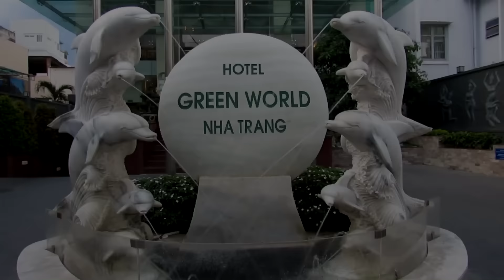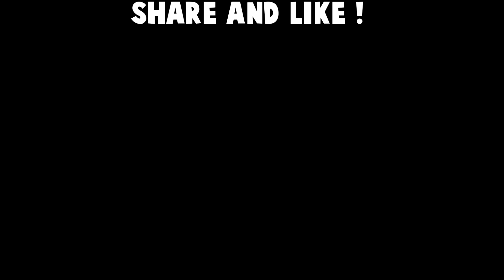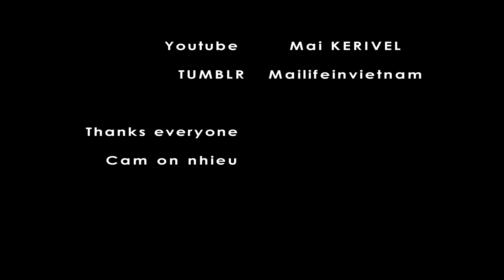Nha Trang, Vietnam Today: Tourism vs. Real Life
The first part :  show you around the tourist area in Nha Trang,
Economy in Nha Trang is based on tourism and fishery industry, ,
The second part : filming some footage into fishers town, downtown Nha Trang touristic streets, about 10 to 15 minutes you can really see the real side of Nha Trang, tourism based on fishery industry, i was curious to see the others side of ours plates.

I see during theses 4 years spent here, a huge changement, I can't reconize Nha Trang anymore. Fisher's families need to move as they are bulding hotel and resort mostly on the sea border, which cover the beach from the sun.
Nha Trang got a 7 km beach side, sadly, will be in the shadow very soon.
Fishing people lives in old streets and need to be relocate shortly,
All thoses street in the video will soon be remplace by new resorts and luxurious appartments.

- Flutey Funk

You would like to rent a private property, or only a room for few day in the hidden part of the city?
Sign up for free and find cheaper room in any country wanted

CAM ON NHIEU.